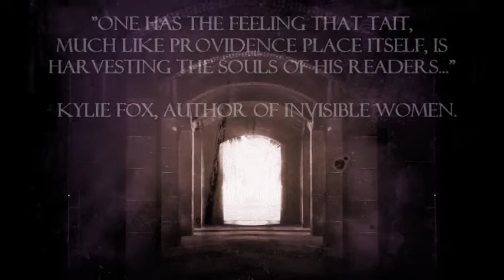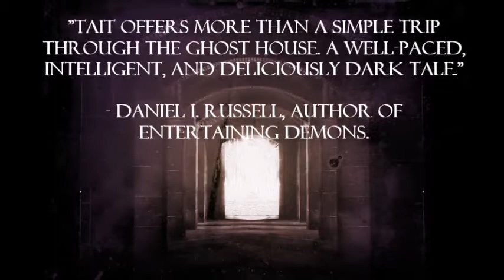Providence Place Book Trailer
The trailer for Matthew Tait's novel, Providence Place.